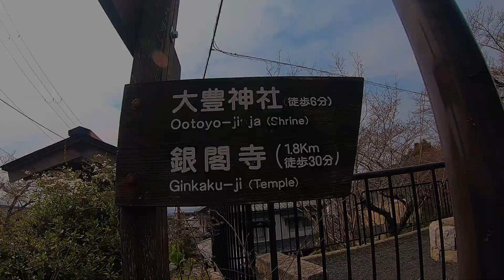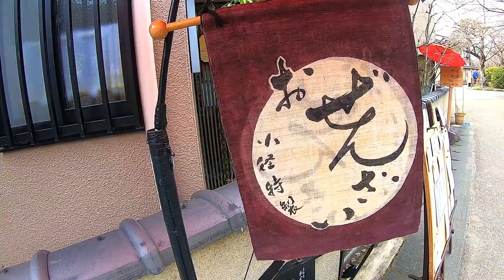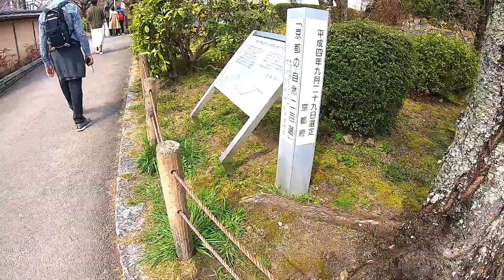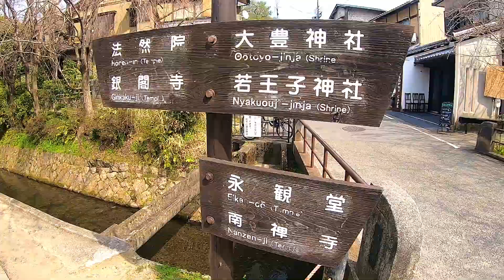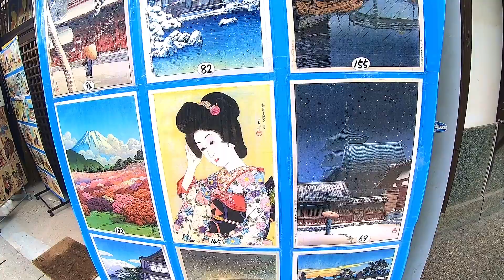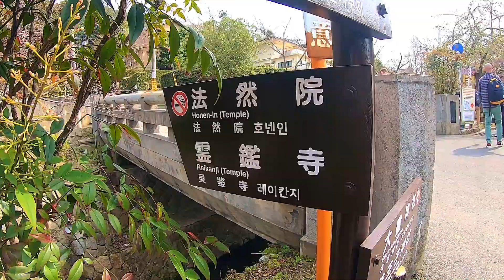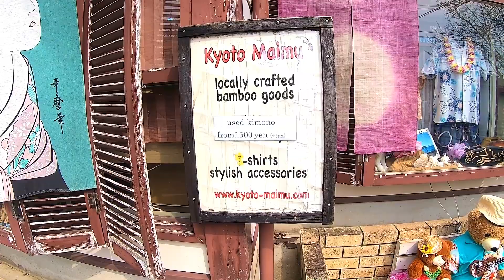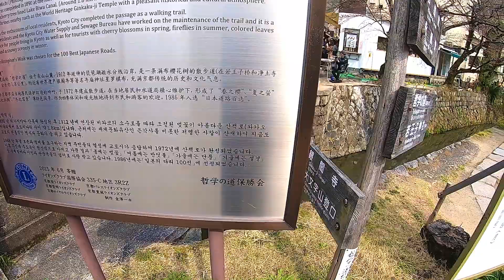【散歩】京都 哲学の道 南から北へ Kyoto Japan POV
★手ぶれ補正に強いアクションカメラ
　GoPro HERO7 Black

★前後２カメラ／フルＨＤ２００万画素で録画できるドライブレコーダー